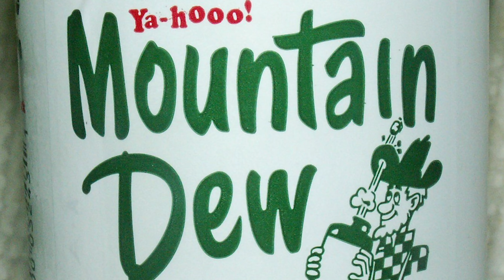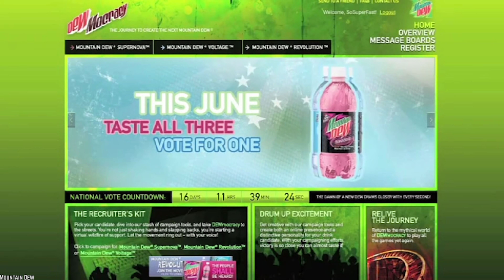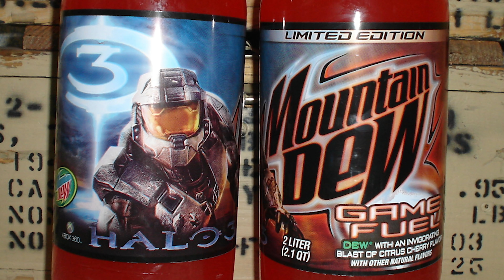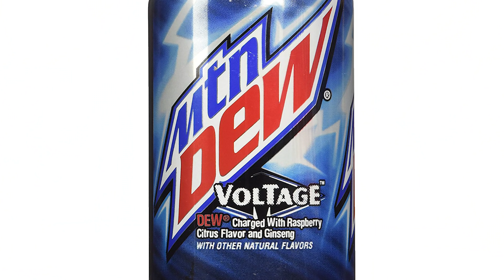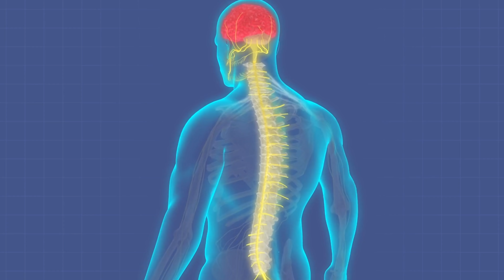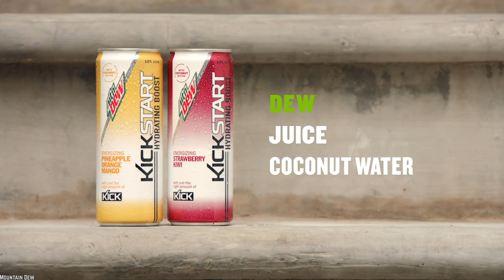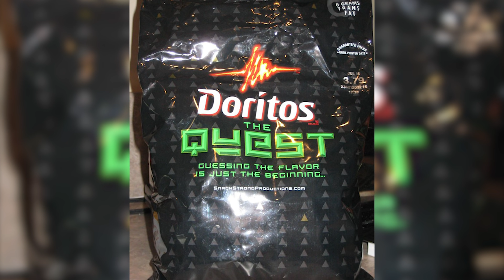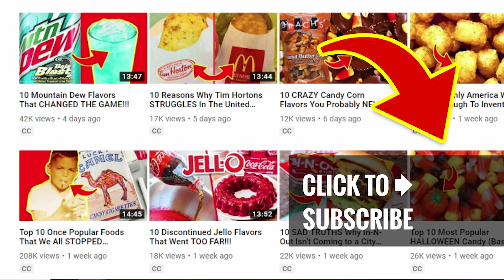10 Mountain Dew FACTS That Will ENERGIZE You!!!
These are the top 10 Mountain Dew facts that wIll energize you! Mountain Dew (stylized as Mtn Dew) is a carbonated soft drink brand produced and owned by PepsiCo.

Mountain Dew leads the way in innovative branding. No longer is Mountain Dew just a drink, it's an entire way of being. With that in mind, here are 10 Mountain Dew Facts That Will Energize You.

Mountain Dew is a carbonated soft drink brand produced and owned by PepsiCo. The original formula was invented in 1940 by Tennessee beverage bottlers Barney and Ally Hartman. A revised formula was created by Bill Bridgforth in 1958.

If you enjoyed these top 10 energizing facts about Mountain Dew. Then Comment

TIMESTAMPS:
0:18 Willy the Hillbilly
1:33 Mountain Dew AMP-ed
2:44 Branding Genius
3:52 Use Of Tartrazine
4:54 Game Fuel For Gamers
6:18 Loaded With Ginseng
7:12 The Inevitable Caffeine
8:25 The Green Label Equals Art
9:57 The Quest Will Get You Going
11:32 Mountain Dew  - Sweet Lighting

SUMMARIES:
- Mountain Dew's first slogan and the first commercial that had the character named 'Willy the Hillbilly' singing the praises of the soft drink.
- AMP is manufactured by Rockstar, which is also owned by PepsiCo, Mountain Dew's parent company. However, the label was eventually changed with the Mountain Dew logo moving to the bottom of the can.
- In order for the customers to feel more involved with their beloved Mountain Dew, PepsiCo came up with two big marketing campaigns; Dewmocracy 1 and Dewmocracy 2.
- Tartrazine is an organic sodium salt which derives from tartrazine acid.
- In 2007, Mountain Dew started using the term "Game Fuel" to market their sodas to the video-gaming subculture.
- Ginseng is in many Mountain Dew drinks, especially the energy ones like AMP and Voltage.
- A can of Green Mountain Dew elixir contains 55 milligrams of caffeine in a 12 fl. oz drink, which is not too bad, especially compared to other drinks of a similar nature; such as Red Bull at 80 mg per drink.
- Mountain Dew's Green Label promotions, was a project that put artwork featured by different local tattoo artists on a series of limited edition aluminum bottles.
- Exciting and mysterious campaigns were when they teamed up with Doritos and created the “The Doritos Quest, a mystery flavor known as "Quest", which turned out to be Mountain Dew.
- As of July 1, Mountain Dew new flavored soda called "Sweet Lightning," was available exclusively at KFC restaurants nationwide.